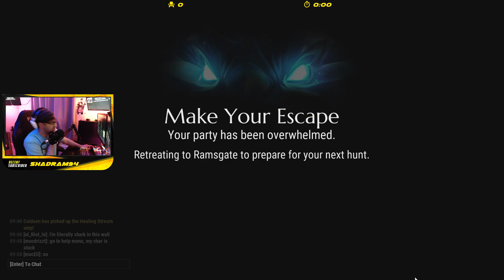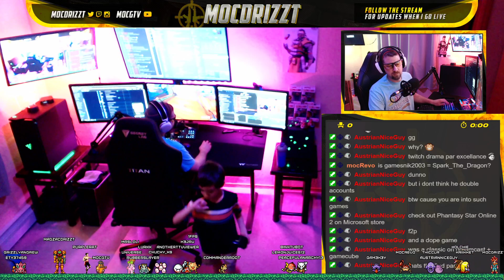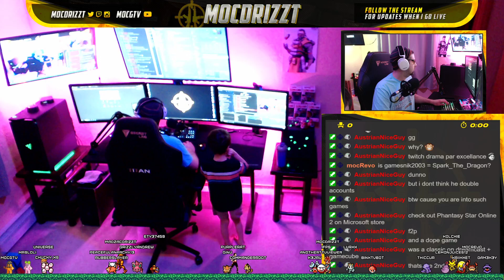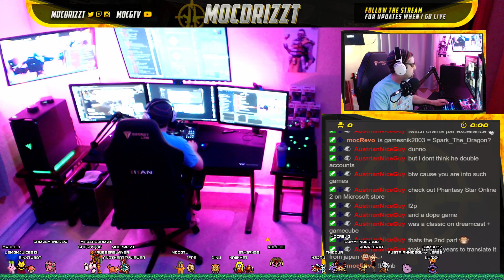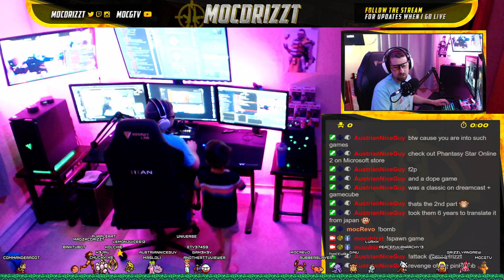New hunt pass! | !giveaway - $50 steam gift card